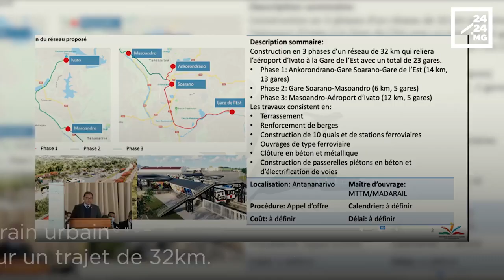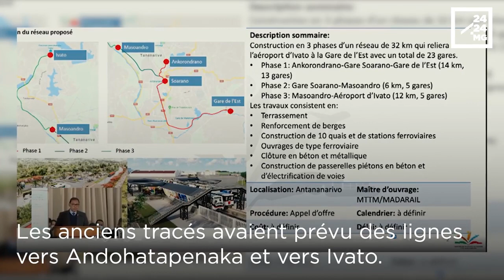MOBILITE – Parallèlement aux lignes téléphériques, le train urbain Soarano – Amoronakona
Vous habitez Ambohimanambola et vous souhaitez faire vos courses à Ivandry ? Avec les projets de modernisation du transport en commun, vous pourriez relier les deux localités sans vivre l’enfer des embouteillages entre les deux localités. Parce que jusqu’à Soarano, vous pourrez prendre le train urbain dont la mise en place continue d’avancer. Et de Soarano, vous pouvez ensuite prendre le téléphérique pour vous rendre à Ivandry. Vous pourriez même faire un petit détour par Soanierana ou Ampefiloha où le train urbain aura des gares.